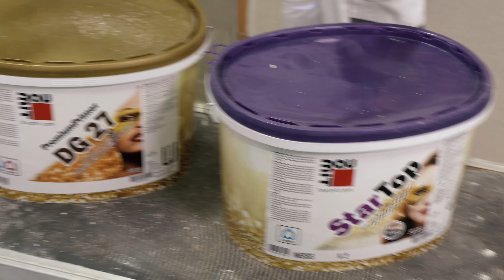Verschmutzungsarme Fassaden - Baumit StarTop | Bauen+Modernisieren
Mit Baumit StarTop für alles gerüstet. Der pastöse Oberputz sorgt für besonders verschmutzungsarme Fassaden, einen erhöhten Schutz gegen Algen und Pilze sowie beste Verarbeitungseigenschaften.

Alle Produkte aus dem Video bekommt ihr natürlich in unserem Fachhandel! 🛒

Wenn euch das Video gefallen hat, würden wir uns sehr über ein "👍🏼" freuen!

Folgt uns auch auf Instagram und verpasst keine Neuigkeiten und Aktionen!

Besucht unsere Homepage für mehr Informationen rund um die 123-jährige Firmengeschichte der Hotze Gruppe und die verschiedenen Unternehmen & Standorte!